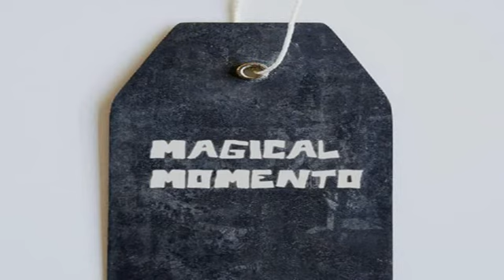ভালোবাসার কবিতা | শতাব্দী রায়ের লেখা কবিতা, শতাব্দী রায়ের কণ্ঠে | Poetry by Shatabdi Roy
Satabdi Roy (born 5 October 1969) is an Indianactress, film director and politician. As an actress she is known for her work in Bengalicinema. She is the recipient of BFJA Awards for two times.As an actress, she ruled the array of commercialBengalicinema during the late 1980s and 1990s. As a director, she has been denounced critically for her use of superfluousthemes. She is a TrinamoolCongress MemberofParliament, LokSabha since 2009.
Roy made her film debut opposite Prosenjit Chatterjee in TapanSinha's much acclaimed Bengali film Atanka (1986), which won her the BFJA Awards for the BestSupportingActress in 1987. She shot to stardom after she had been paired with TapasPaul in films such as Amar Bandhan (1986), GuruDakshina (1987), Antaranga (1988), ApanAmarApan (1990) and Abishkar (1990) to name a few. Her major hits with ProsenjitChatterjee include Alingan (1990), Shraddhanjali (1993), Lathi (1996), Sakhi Tumi Kar (1996), Chandragrahan (1997), Ranokhetro (1998), Sajani Aamar Sohag (2000) and Trishul (2000) to name few. She made her Bollywood debut in NationalAward winning director JyotiSarup's NayaZaher (1991). She collaborated with TapanSinha for the second time in his Antardhan (1992). She was conferred with the BFJAAwards for the Best SupportingActress for the second time in 2005, for her performance in RajaSen's Debipaksha.During her heyday, she was often compared to her contemporaries, such as DebashreeRoy and RituparnaSengupta.She made her directorial debut with Abhinetri (2005), which was an unequivocal reflection of the life and career of Bengali matinee idol SuchitraSen. The film turned out to be a commercial as well as critical failure.